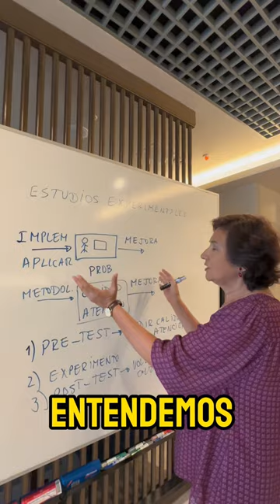3 TIPOS DE ESTUDIOS EXPERIMENTALES